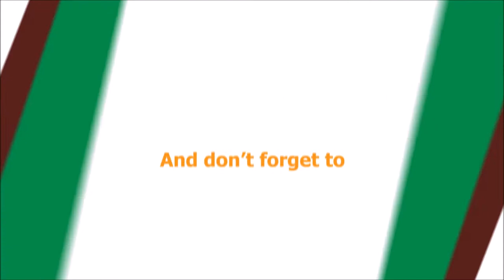Solano at Altair in Irvine -Buying a new home in Irvine CA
The Scott Group Spot-Lite O.C. is a quick and brief look at some of our favorite "spots" around Orange County.

This week we take a walk through the newest development in Irvine. Solano located in the Altair Gated Community is just one of ten different neighborhoods that we will look at today.
"Altair Irvine boasts luxury homes built with quality craftsmanship and impeccable design.  With homes by both Lennar and Toll Brothers, your dream home awaits you in one of ten premier neighborhoods."
With 5 or 6 bedrooms and 4500' to 5000', these open concept homes offer the latest in style and design in Irvine living.